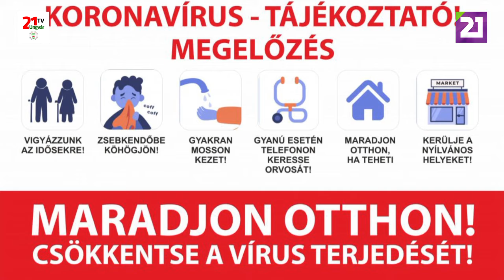TV21 UNGVÁR - KÖZÉRDEKŰ KÖZLEMÉNY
Mosson sűrűn kezet!